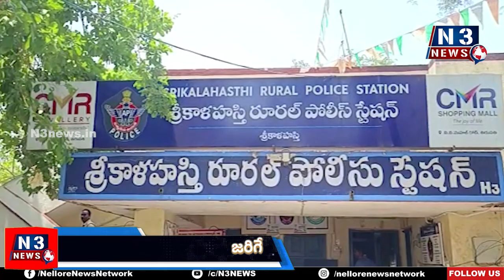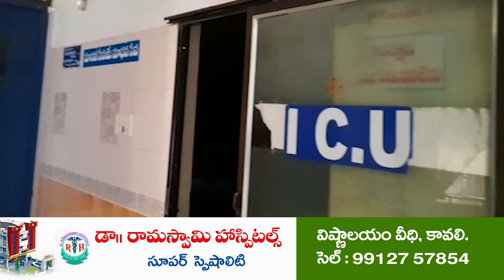కుటుంబ క‌ల‌హాల‌తోనే హ‌త్య‌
-రిటైర్డ్ విద్యుత్‌ లైన్ మెన్ ను హ‌త‌మార్చిన నింధితుల‌ను అదుపులోకి -తీసుకున్న పోలీసులు
-మిస్సింగ్ కేసును  చేదించిన బుచ్చినాయుడు కండ్రిగ పోలీసులు
-వివ‌రాల‌ను వెల్ల‌డించిన శ్రీకాళహస్తి డీఎస్పీ భీమారావు